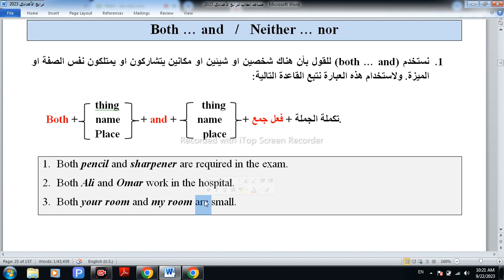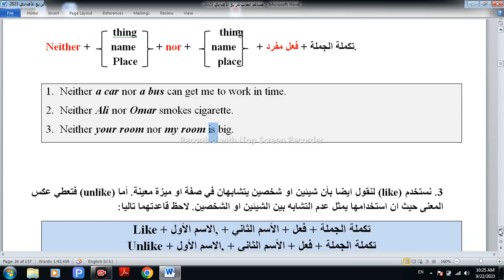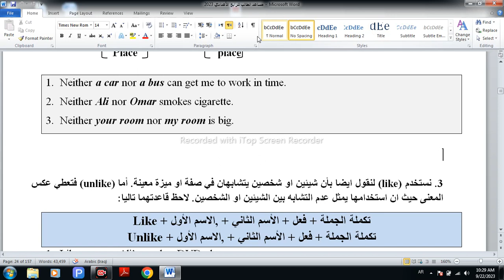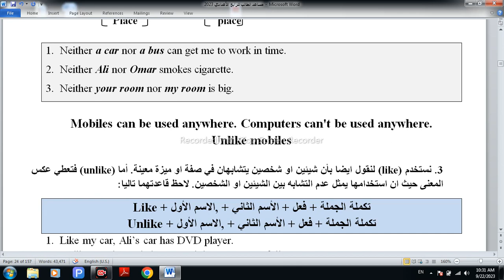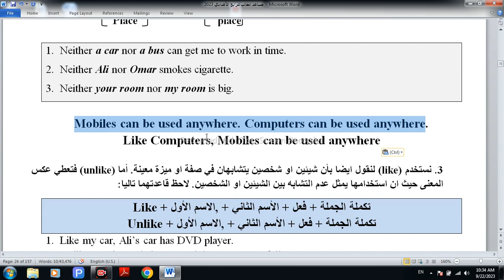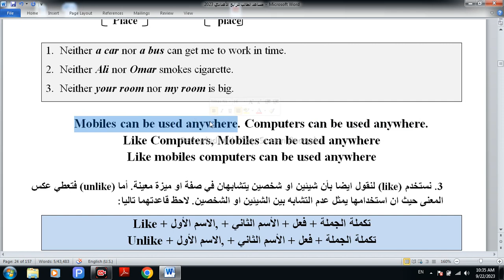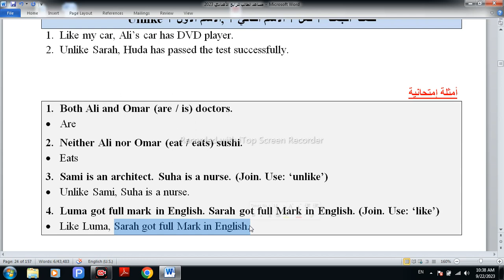الرابع الأعدادي وحدة ثانية درس ثاني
Both ... and ...
Neither ... nor ...
Like & Unlike